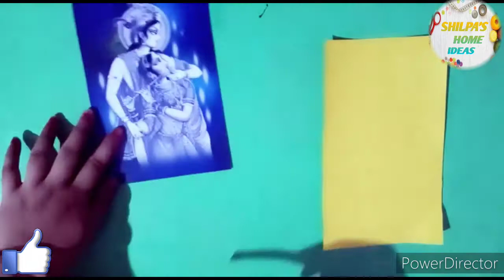DIY photo frame at home /Make beautiful photo frame with paper sticks.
Hi, friends
Today, I am going to show you how to make photo frame with paper sticks .please watch the video till the end to learn complete method of making .